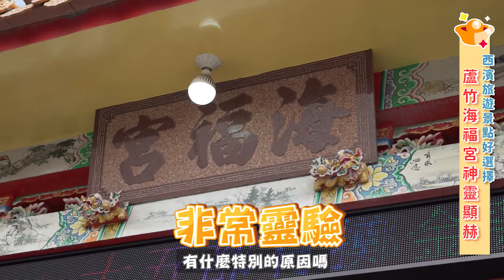蘆竹-海福宮金雞母精華訪問 (創新聯合多媒體影音部)